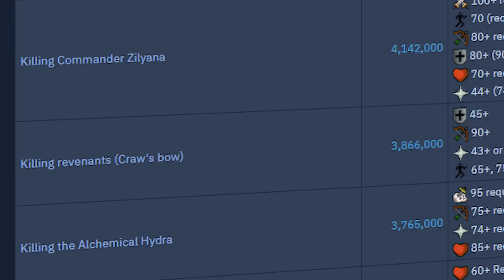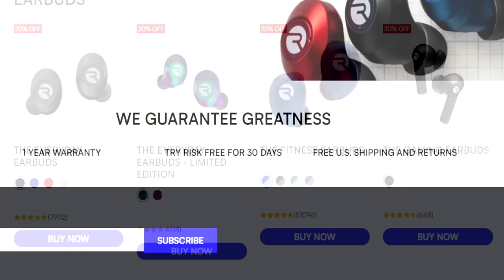Risking Millions To Get Rich At Revenants - On Drop Rate #63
On drop rate is a series about obtaining a specific unique item from any source in old school runescape, but I can only attempt said activity as many times as the items exact drop rate.

Other Music frequently used:
Various Legend of Zelda OST
OSRS OST